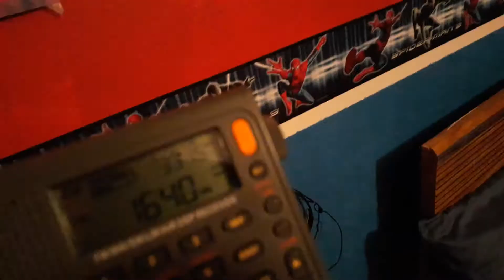1640 KZLS Enid (Hennessy), OK Legal ID (513 mi)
With a local still off the air, I was able to recieve this station identification; although, it was competing hard with another station before I shot the video.

Nice branding by the way. 1640, The Eagle.